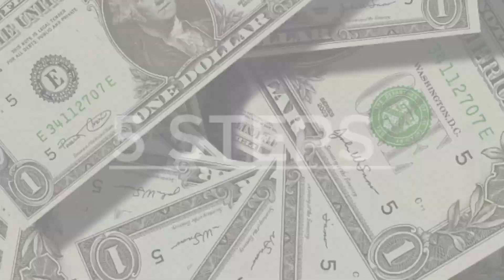How to earn money online in 2022 | Earn money online in hindi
HELLO FRIENDS WELCOME TO YOUR CHANNEL !! 🙂💥💝🌈

I HOPE YOU ENJOY THE VEDIO I WILL IMPROVE MY VEDIO !! DAY BY DAY SO PLEASE SUPPORT ALWAYS 🙂 💫

QURIES